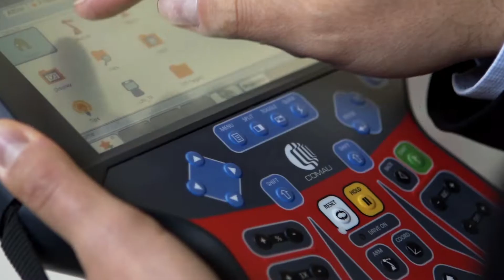I numeri di Invitalia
I principali risultati raggiunti dall'Agenzia per lo sviluppo - Dati aggiornati a luglio 2019.